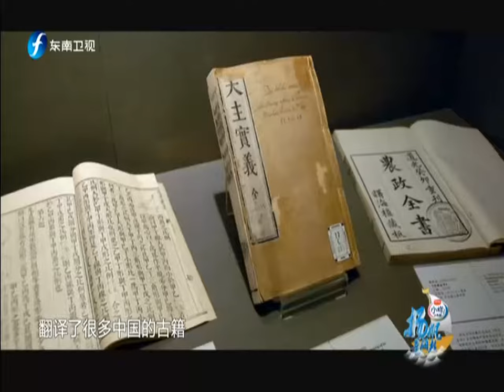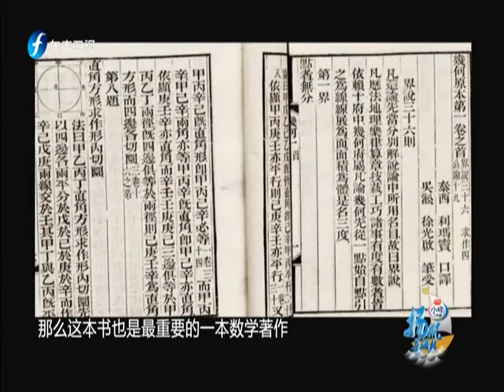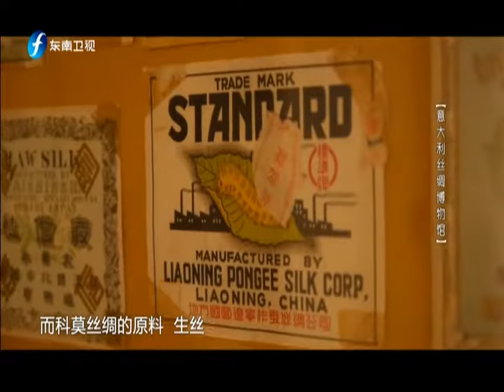20150907 扬帆走海丝 意大利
“2015重走海上丝绸之路”活动，由著名航海人翟墨领航，计划从2015年4月20日开始，从中国福建启航，经过新加坡、马来西亚、斯里兰卡、塞舍尔、马耳他、埃及、希腊等7个国家，最终到达目的地意大利。节目将全景展现“2015重走海上丝绸之路”活动的万里航行，并邀请国内外文化名人参与，共同带领观众领略各国人文风光，展现中华文化对外交流。节目与活动将从经贸文化视角，发现探索21世纪海上丝绸之路、中国与世界、世界与中国的密切联系、动人故事与辉煌未来。